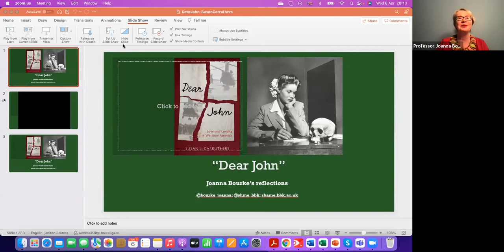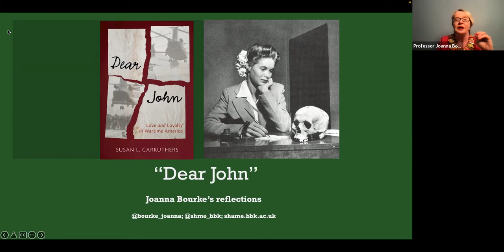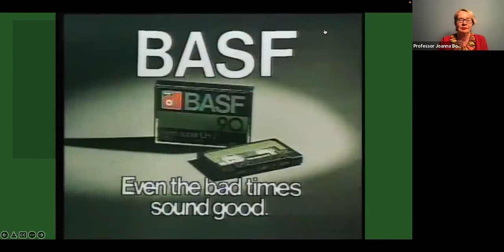Book launch for ‘Dear John’: Love, letters, and loss in the US military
Abstract: Are ‘Dear John’ letters lethal weapons in the hands of men at war? Many US officers, servicemen, veterans, and civilians would say yes.

Drawing on personal letters, oral histories, and psychiatric reports, as well as popular music and movies, Susan L. Carruthers shows how the armed forces and civilian society have attempted to weaponize romantic love in pursuit of martial ends, from World War II to today. Yet efforts to discipline feeling have frequently failed. And women have often borne the blame.

This sweeping history of emotional life in wartime explores the interplay between letter writing and storytelling, breakups and breakdowns, and between imploded intimacy and boosted camaraderie. Incorporating vivid personal experiences in a lively and engaging prose – variously tragic, comic, and everything in between – this compelling study will change the way we think about wartime relationships.

This event launched Professor Susan Carruthers’ new book exploring the history of the “Dear John” letter, using multiple perspectives and voices to examine wartime relationships and breakdowns.